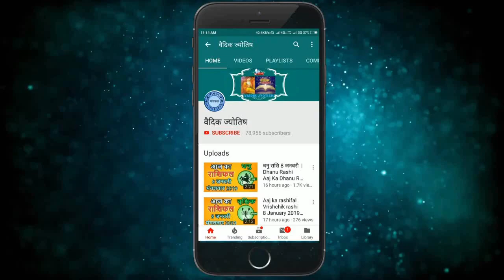वृश्चिक राशि 15 अक्टूबर 2021 | Vrischik Rashi 15 October 2021 | Aaj Ka Vrischik Rashifal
@वैदिक ज्योतिष
Vrischik rashi 15 October 2021
15 October Vrischik rashi
Vrischik rashiOctober 2021
Dainik Rashifal,Horoscope,Astrology
Aaj Ka Panchang
Panchang 15October 2021
15  अक्टूबर  वृश्चिक राशि
आज का राशिफल वृश्चिक राशि
वृश्चिक राशिफल